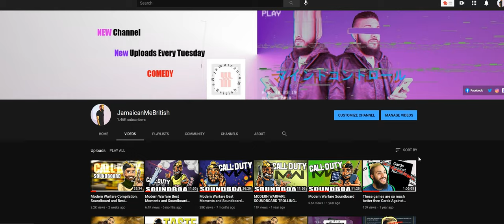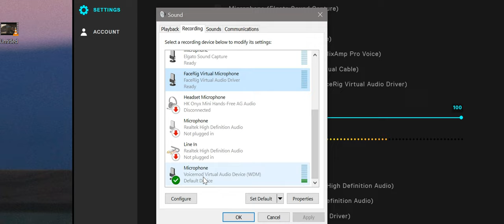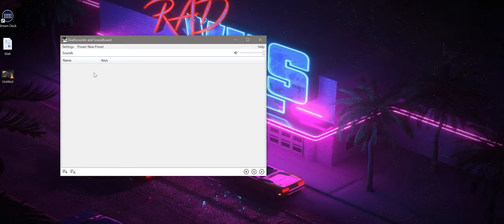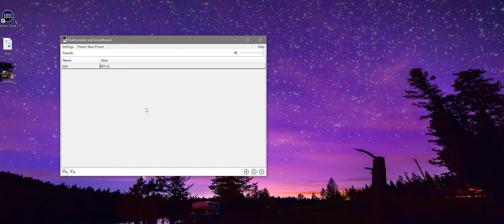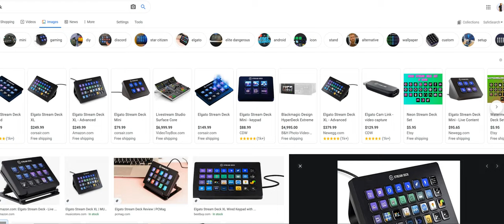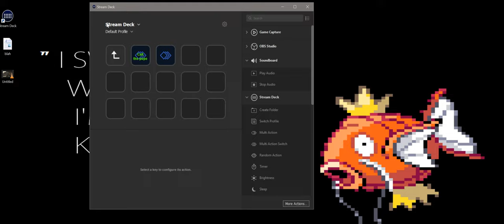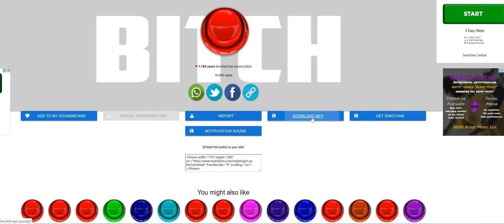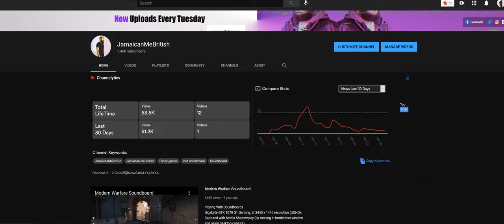HOW TO SET UP A SOUNDBOARD, and a stream deck to play sounds.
Showing how both my soundboards are set up, I play with both at the same time. Also this is helpful if you have a stream deck. I really hopes this helps.

2:18 Voicemod
4:23 Death Counter And Soundboard
8:58 Stream Deck
13:13 Where to get sounds, and how to edit them

8 Gigabyte GTX 1070 G1 Gaming, at 3440 x 1440 resolution (UQHD). Captured with Nvidia Shadowplay (by running in borderless window and using desktop capture).